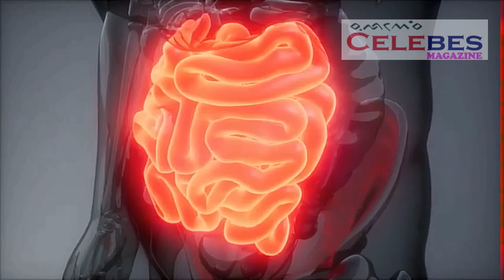Khasiat Bawang Merah Dan Bawang Putih Terhadap Kesehatan